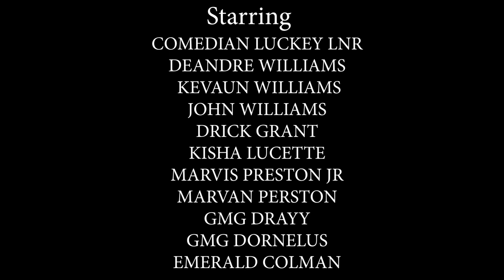PAINE COLLEGE ANTHEM MINI MOVIE MUSIC VIDEO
BORN TO ENTERTAIN PRODUCTION PRESENTS COMEDIAN LORENZO WILLIAMS PAINE COLLEGE ANTHEM MINI MOVIE MUSIC VIDEO...